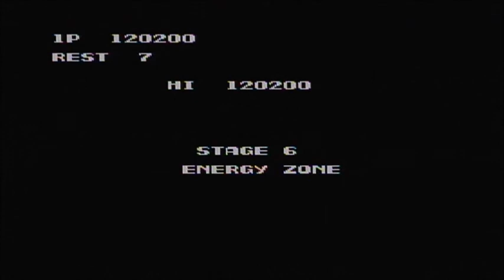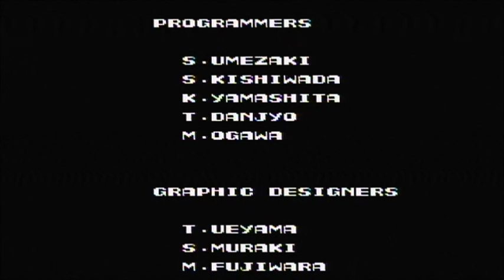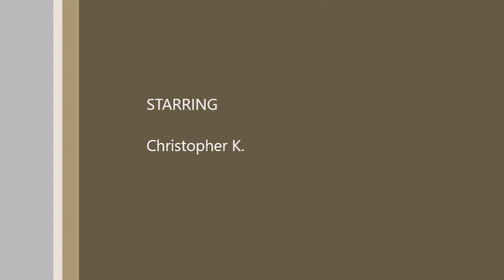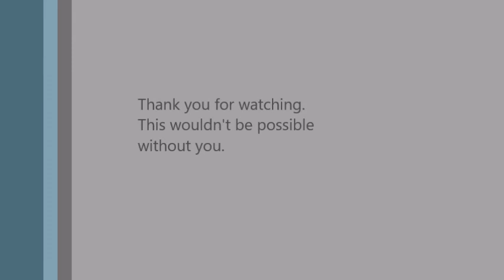Contra NES Let's Play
What's up rpg fans and welcome to another great classic